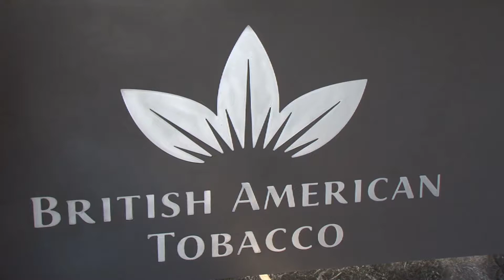UAP Old Mutual Group pays tobacco farmers Ksh. 48 Mn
season.

The insurance payout is compensation to 1,200 tobacco farmers from Eastern, Western and Nyanza regions. Over KES 186 million shillings has already been paid to 3900 for the 2017/2018 to farmers
covered by The UAP old Mutual Group agriculture insurance.

“As an organization we care for the well-being of our customers and what is important to them. We are grateful for this partnership and we look forward to growing it even more” said UAP Old Mutual group acting Managing director Insurance, Isaac Nzyoka who was present during the presentation of the cheque to BAT.

The UAP Old Mutual Group supports the agriculture through crop and livestock insurance solutions that de-risk farmers in obtaining farming credit for agriculture production and agriculture operations expansion.

The solution acts as a safety net against vagaries of weather and related issues ensuring farmers operations sustenance during good years and bad years.

The BAT contracted farmers were insured against drought, excessive rainfall, pests and diseases, flooding, frost, hailstorm, windstorm and fire.

The Kenya Agriculture Insurance Programme (KAIP), an insurance consortium which the UAP Old
Mutual Group is part of, provides area yield insurance and Livestock index insurance to the Government of Kenya.

The government in return subsidizes premiums up to 50% for the crops and 100% for the livestock respectively.